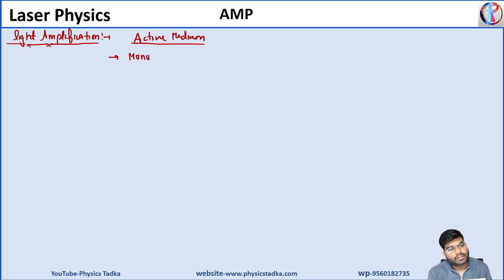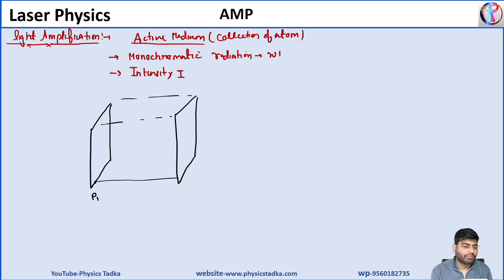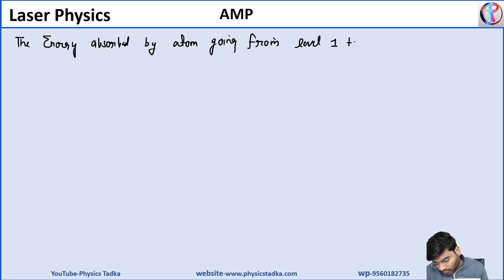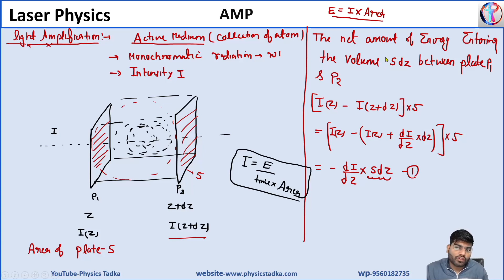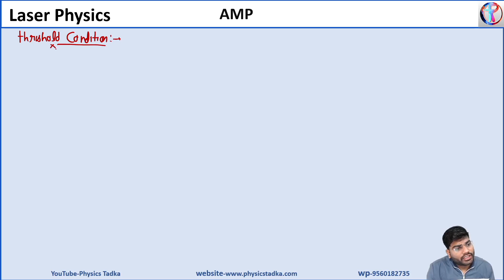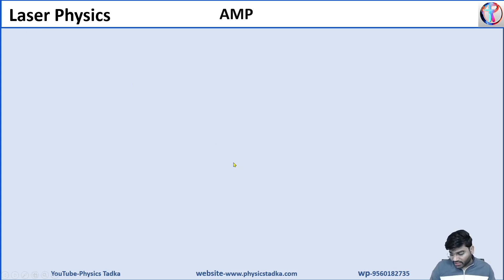Laser physics| lecture-03 |csir net physics |gate physics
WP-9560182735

                                  Regards
                              Mukesh Limba